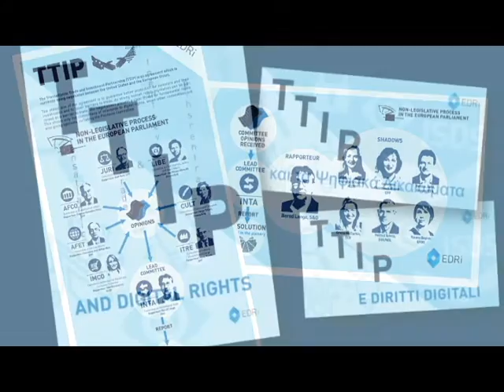TTIP Campaign: Mobilising citizens for the defence of human rights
EDRi's advocacy manager Maryant Fernández explains our campaign on TTIP during the process that led the European Parliament to adopt a resolution on 8 July 2015.

Our campaign received financial support from Citizens for Europe gUG (CFE)